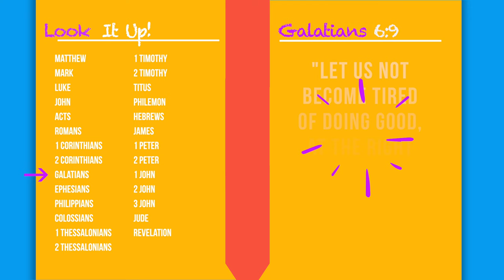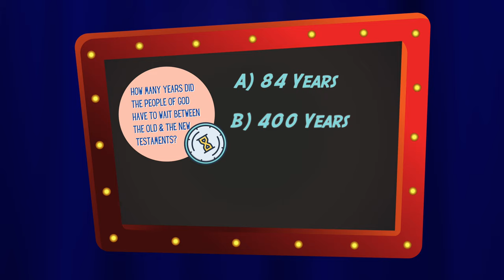God Rewards Patience! (Kids' Bible Story: Simeon and Anna)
How do we practice patience? From little things to big things it can be hard to wait, but the Bible teaches us that God Rewards Patience. Learn the story of Simeon and Anna from the Bible and discover that when we trust God's goodness and His timing, we can grow in our patience!